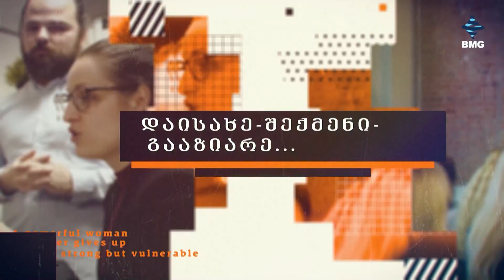ქალებისნარატივი მარიამ იზორიასთან ერთად - გადაცემა სრულად / 22.07.2024